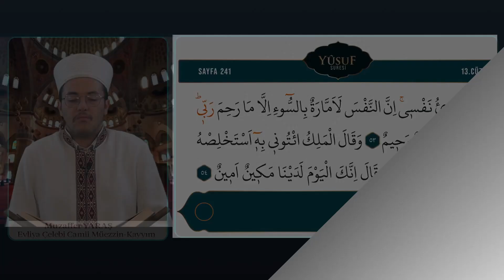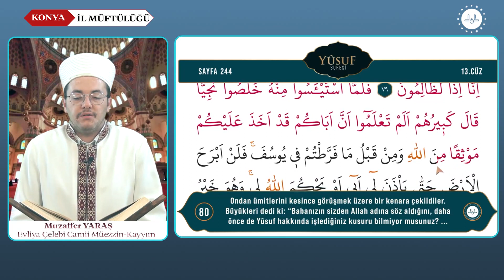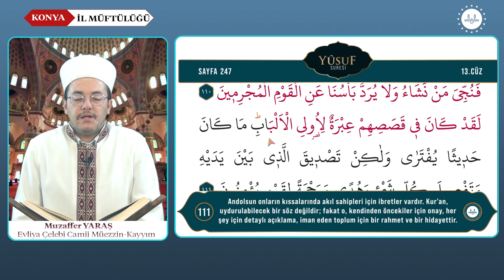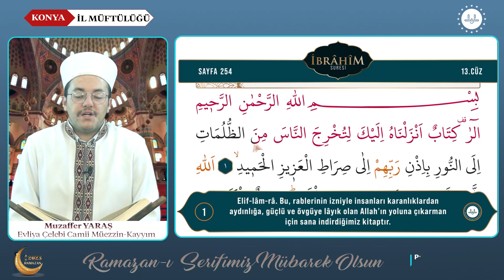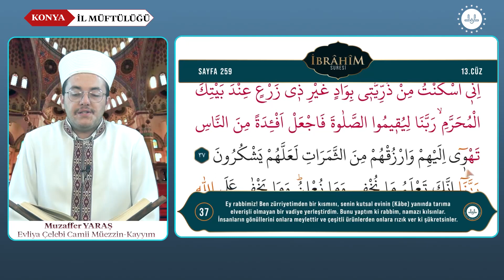MUKABELE - 13.CÜZ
Kur'an-ı Kerim 13. Cüz - (241-260 Sayfalar)
Okuyan: Muzaffer YARAŞ (Evliya çelebi Camii / Müezzin-Kayyım)
Meal: Diyanet İşleri Başkanlığı Kur'an Yolu Meali
Hazırlayan: Konya İl Müftülüğü Medya Birimi

13. Cüzde Bulunan Sureler:
Yusuf Suresi
Ra'd Suresi
İbrahim Suresi

00:00 - 241. Sayfa
02:50 - 242. Sayfa
05:21 - 243. Sayfa
07:54 - 244. Sayfa
10:06 - 245. Sayfa
12:28 - 246. Sayfa
14:57 - 247. Sayfa
17:17 - 248. Sayfa
19:42 - 249. Sayfa
22:15 - 250. Sayfa
25:06 - 251. Sayfa
28:01 - 252. Sayfa
30:43 - 253. Sayfa
33:25 - 254. Sayfa
35:28 - 255. Sayfa
37:55 - 256. Sayfa
40:20 - 257. Sayfa
42:50 - 258. Sayfa
45:20 - 259. Sayfa
48:12 - 260. Sayfa